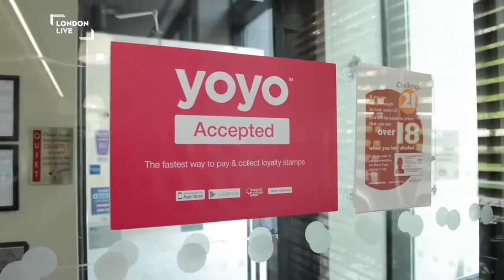Do booze and phones mix?